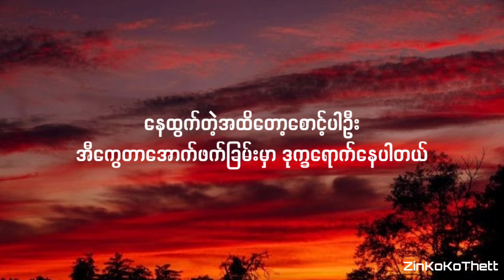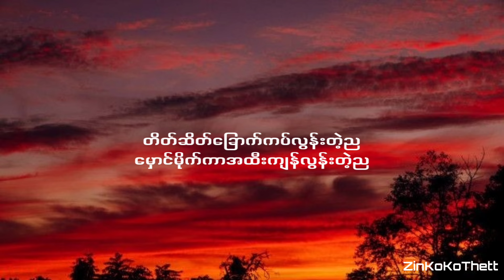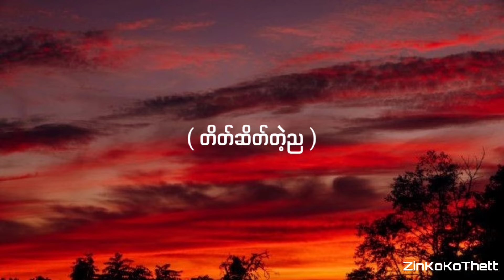Floke Rose - ည